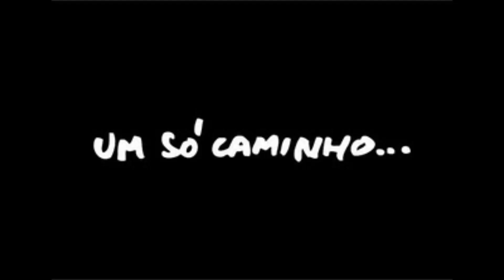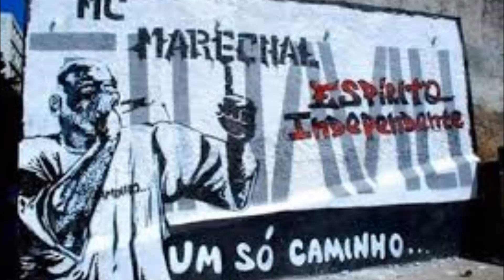Nós somos UmSó... [Música de Mensagem]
"...o tempo vai dizer quem é REAL..."